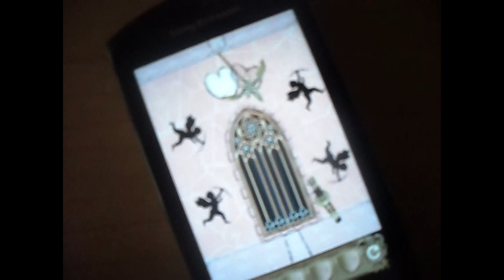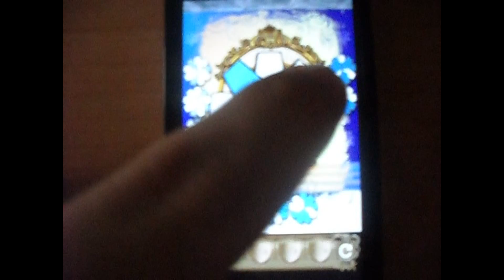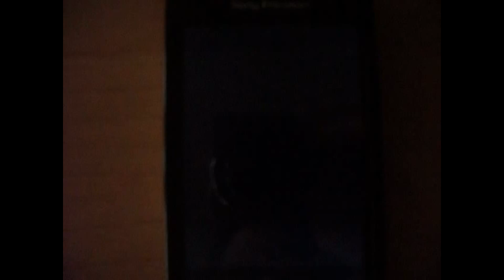100 GATES 16-20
Juegos online gratis:
PlanetSide 2: